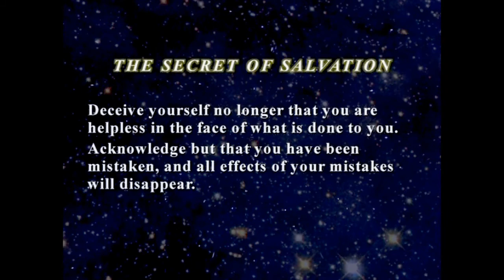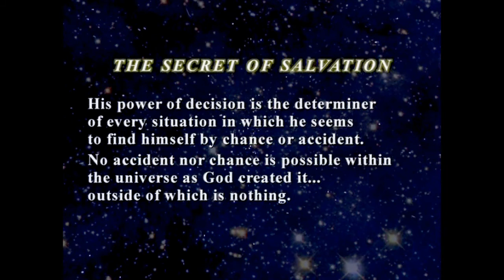What Is The Role Of Words In Healing?